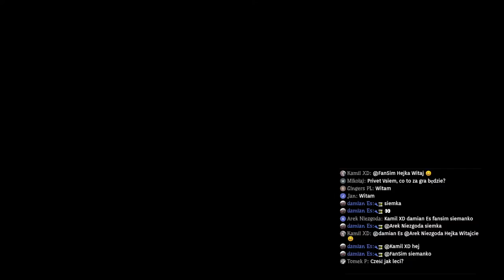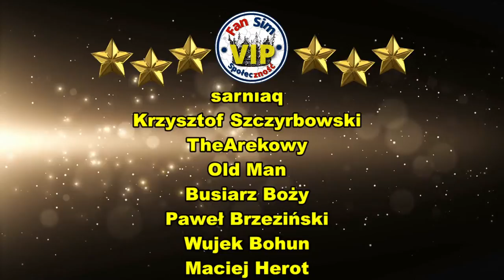🪖 CZY TO JUŻ CZAS WOJNY ? ⚔️ ICBM [ Militarny Kącik #4 ]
📣 REGULAMIN CZATU 📣

1. Ostrzeżenie słowne. 📣
2. Wyciszenie na 300s. 🔇
3. BAN !!! ❌

🔧  Mój komputer :
🎮 Procesor : Intel i7 10700K - 4,8 GHz.
🎮 Płyta główna: MSI Z490 GAMING PLUS
🎮 Pamięć: 32 GB G SKILL - 3200 Mhz.
🎮 Grafika: RTX 3080 ZOTAC OC 10 GB
🎮 Dysk: 2 TB M2 PNY + 2 TB ADATA
🎮 Monitory: AOC 32 '' CQ32G1 Curved i BenQ 27" GW 2760SH
🎮 Klawiatura: Logitech G213
🎮 Myszka: Logitech G305
🎮 Słuchawki: HyperX Cloud II
🎮 Mikrofon: NOVOX NC-1
🎮 Kierownica: Logitech G29
 🕹️ Joystick: TCA Thrustmaster Airbus Edition